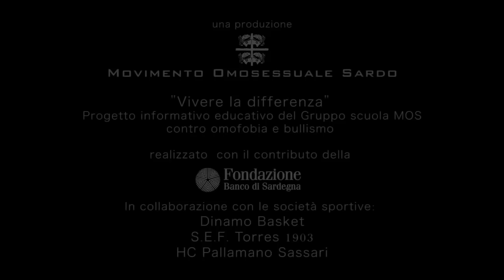Fai squadra contro l'omofobia: Dinamo Basket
Crediti
"Fai squadra contro l'omofobia" è stato girato a Sassari nei mesi di Maggio e Giugno 2013
Durata spot 2':16''
Regia e riprese: Domenico Montixi e Roberto Achenza
Sceneggiatura: Luca Dettori
Cast:
coppia gay: Pietro Arras e Roberto Satta
Bulli: Alessandro Scaramella, Edoardo Falchi, Fabrizio Sanna, GianMarco Porru e Marco Demurtas
Signora alla finestra: Anna Corrias
Società sportiva: S.E.F. Torres 1903, HC Città dei candelieri, Dinamo Basket Banco di Sardegna
Ringraziamenti: Maria Rosaria Cherchi, Luana Mulas, B&B La Jatta Ruja

"Fai squadra contro l'omofobia" è stato prodotto dal Gruppo Scuola del Movimento Omosessuale Sardo per il progetto di sensibilizzazione e informazione contro omofobia e bullismo "Vivere la differenza". Il Gruppo Scuola del Mos nasce nel 2010 con lo scopo di organizzare incontri nelle scuole medie e superiori su tutte le tematiche connesse all'omosessualità ma, sopratutto, all'omofobia ed al bullismo, fenomeno in continua crescita fra gli studenti e la popolazione giovanile in generale. In questi anni il gruppo scuola ha partecipato a numerosi incontri con gli studenti di tutte le scuole cittadine e di vari altri comuni sardi, tra cui Porto Torres, Ossi, Tissi, Oristano, Cagliari, Nuoro e Terralba.
Ringraziamo tutte le squadre sportive cittadine che hanno aderito al progetto, anche quelle che non hanno partecipato alla realizzazione dello spot o degli scatti fotografici pur avendo dato la propria disponibilità.
Le società che hanno aderito al progetto "Fai squadra contro l'omofobia" sono:
Dinamo Basket Banco di Sardegna (basket maschile), H.C. Città dei candelieri (pallamano femminile), Jchnusa Pallamano Sassari (pallamano maschile), Basket S.Orsola (basket femminile), S.E.F. Torres 1903 (calcio maschile), A.S.D. Torres (Calcio Femminile).